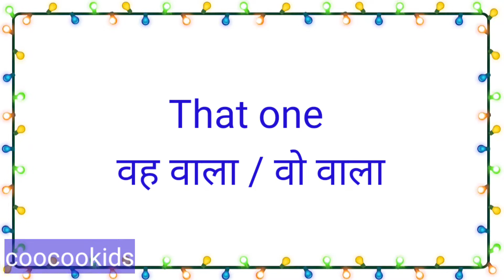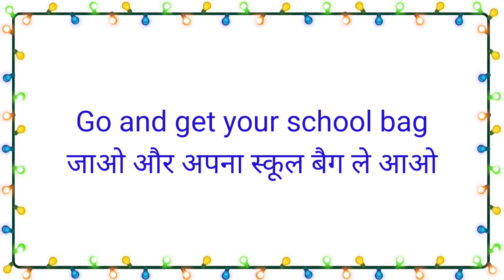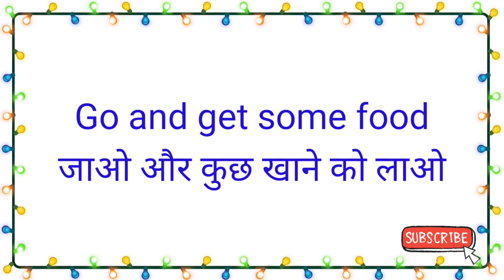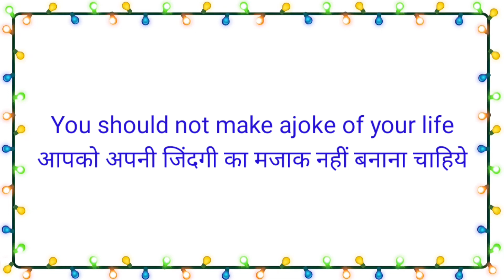Daily Use English Sentences | रोज बोले जाने वाले English Sentences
यह वीडियो उन सभी लोगो के लिए हैं जो अंग्रेजी में कैसे बात करें सीखना चाहते हैं
Guys, Is english speaking practice video me aap daily use english sentences sikhenge jo english speaking practice ke liye behad jaruri hai.
So guys, Watch the video till the end definitely you are going to learn something new.
1. Daily use english sentences कैसे बोलें
2. Daily use sentences english and hindi me कैसे sikhe
3. Learn daily use sentences for kids
4.Learn daily use sentences related to for everyone.
5. बिना अटके इंगलिश कैसे बोलें |
8. आसन English कैसे सीखें
9. आसान English sentences सीख कर Brilliant guru कैसे बनें
10. let me flow through these english sentences But how .
11. English बोलना सीखने के कोई English rule नहीं हैं क्या सच में ऐसा है ।
12. english सीखने की शुरूआत कैसे करें ।
Iss video mai humlog dimag ke process ko samajhte hue angreji bolne aur sikhne ke lie kuch jaruri angreji aur hindi vakyo ka abhyaas। karaya gya hai jisse aapki english improve ho sake.